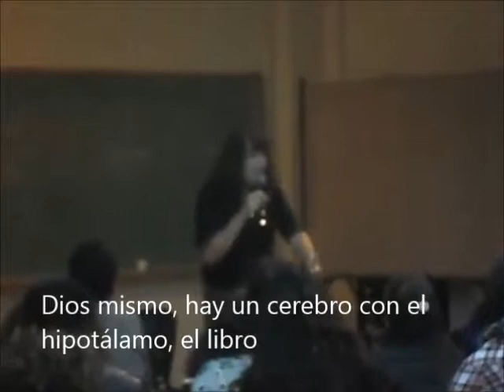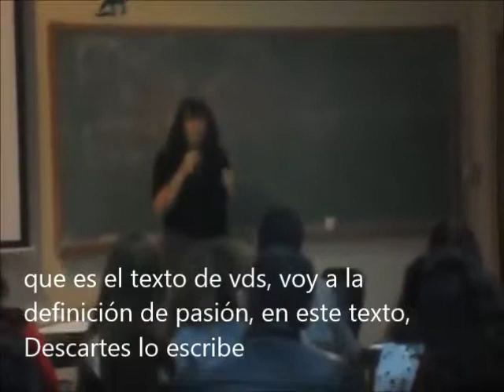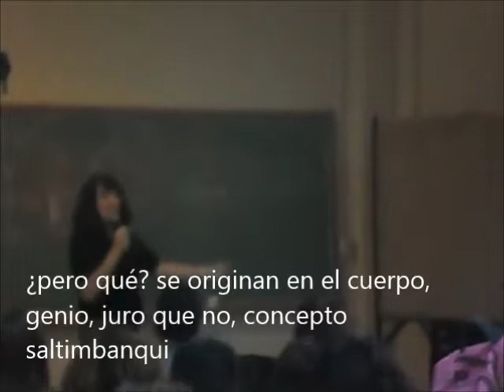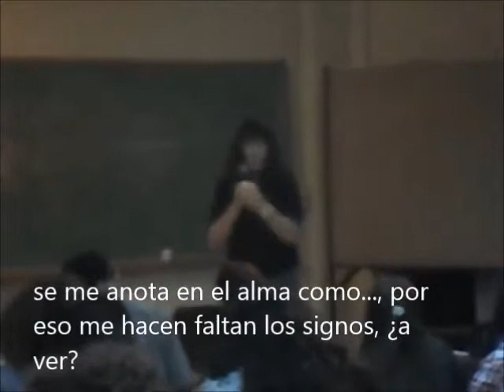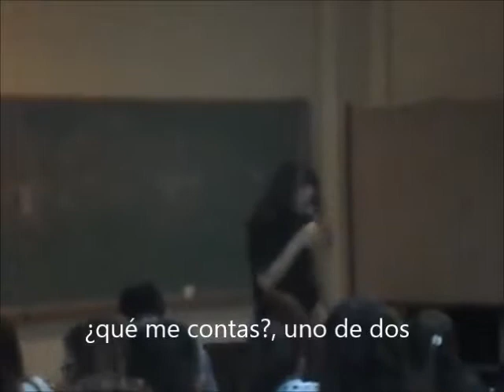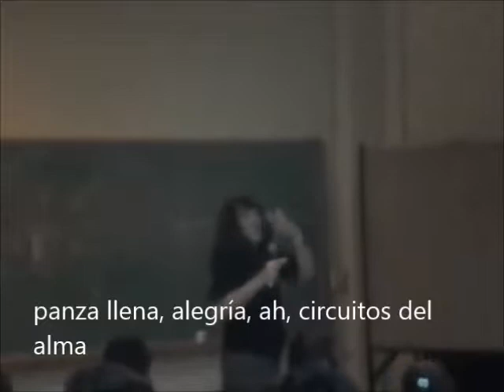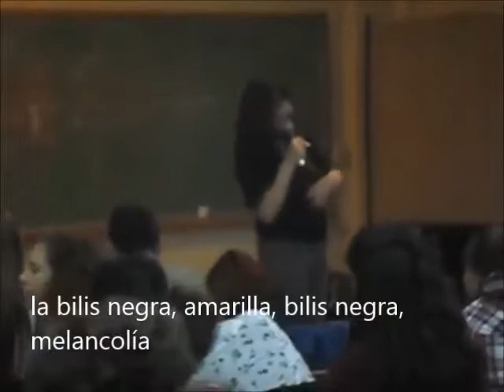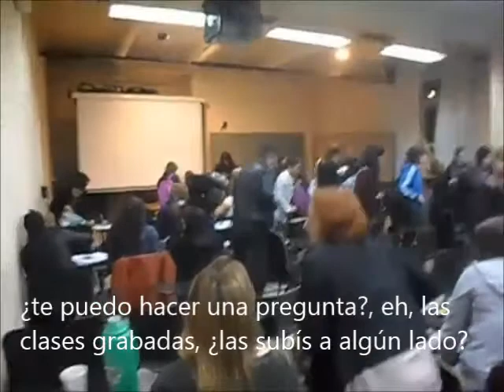Lucia Rossi - Teórico 3 - parte 6 - 10 de abril de 2017 b